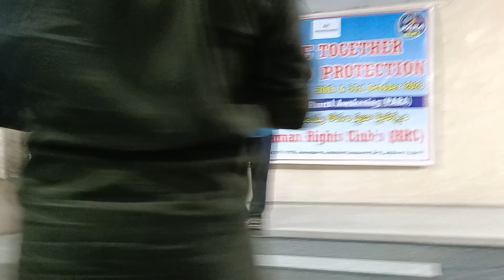Live...WE ARE TOGETHER FOR CHILD PROTECTION ౼ PARA, Human Rights Club (HRC) TS/AP // KTSR News //(3)